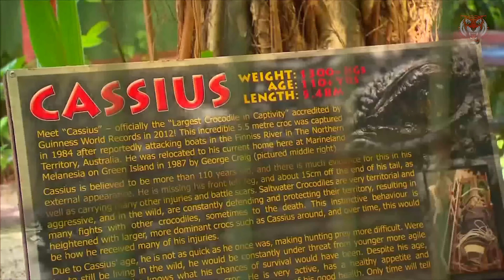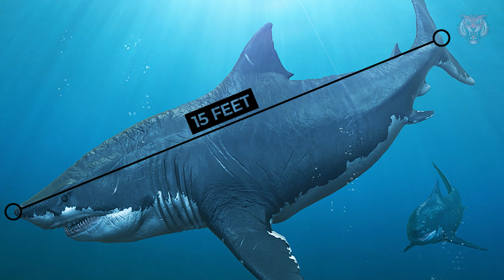World's 15 Biggest Animals Ever Captured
Ever wondered about the biggest animals on our planet? Imagine creatures so large they seem like giants from a storybook. These are the 15 largest animals ever captured on camera, each one a wonder of nature. From the enormous Elephant Seal lounging on the beach to the towering Whale Shark swimming in the ocean, these animals are not just big, they're record-breaking! Let's get to know these gentle giants a bit more and find out just how big they really are.